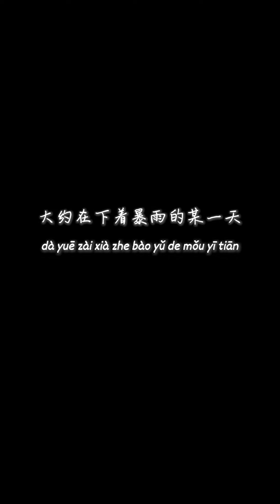Mozza - 雨夜金菲士「大约在下着暴雨的某一天，我走进一间街角小店」【動態歌詞/pīn yīn gē cí】Mozza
❖关注 ：Mozza

Mozza - 雨夜金菲士「大约在下着暴雨的某一天，我走进一间街角小店」(4k Video)【動態歌詞/pīn yīn gē cí】

作词:Mozza
作曲:Mozza
编曲:Soulfresh Beats
采样来源:《重庆森林》/《罪恶天使》

大约在下着暴雨的某一天
我走进一间街角小店
点一杯 Gin Fizz躲避坏天气消磨时间
和酒保聊着天一个陌生女孩加入对话坐在我左边
她身上有黑醋栗味道和鼠尾草的甜
她戴着一条 vivienne westwood的星球项链
她比夏夜的银河耀眼
星星都心甘情愿在她双眼搁浅
这感觉几年没出现
我偶尔举起我的杯在面前
说这酒水平很在线
其实是透过酒杯偷看她却又害怕被发现
这需要一点技巧遮掩
我告诉自己放松面对她的魅力需要大口深呼吸
她好像对我没有任何兴趣但这就是生活没关系
uh 我心动不能表达太明显
毕竟嘛
这又不是演俗套爱情片
在吧台肩并肩
我脑子快停电拜托了
快再想个话题是什么随便
哦危险她看着雨停了也快十二点她站起身来穿上了黑色的外套又付了钱
然后推开了门挥手说再见
晚上我回到家却又睡不着
想念她的笑我好难熬
不知道刚给她的印象是否还算好
是算坏还算好
第二天醒来太阳已经挂树梢斟酌很久和她说声早
接下来到底应该怎么聊天我在思考
绞尽了脑汁挖掘下句话的素材
看着她 po的照片乱猜
她嫌我话太多提示音不停的传来
我应该降低点期待
我可能不够可爱或者不够帅
or coming off a little shy,
想找一根针在大海不懂她的心好无奈
实在是有苦说不出来
妈妈说每个人都需要努力追寻幸福有个好结局
但我想结局也许并不让人太过在意我在劝自己
我努力想让自己高兴起来
看窗外那乌鸦真的好像个写字台
这感情哪里来
我太早亮出底牌
只见了一面
她不睬我也不奇怪
没关系可能没法和她牵手
可生活就是这样没有原由
也许我不应该再强求
还是别打扰她这时候

➸Wechat：wcymusicstudio / wcymusicstudio1